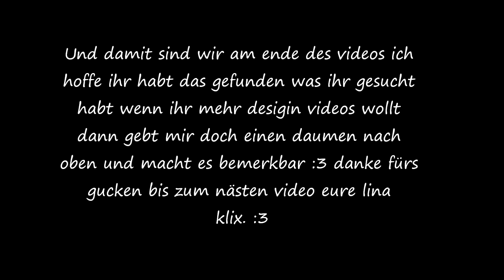Animal Crossing New Leaf QR- Codes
~ gibt hier nixx zu lesen ~